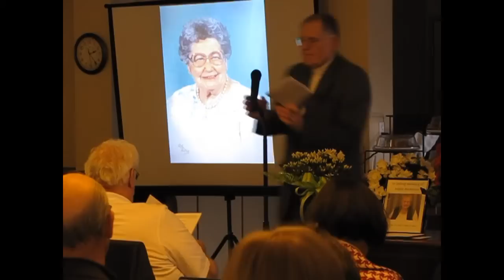Marie Anderson memorial